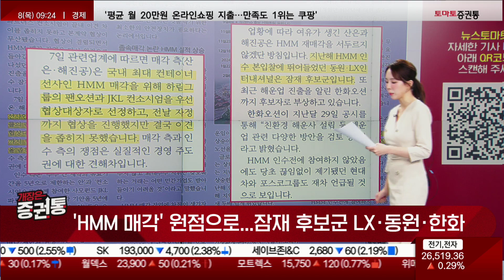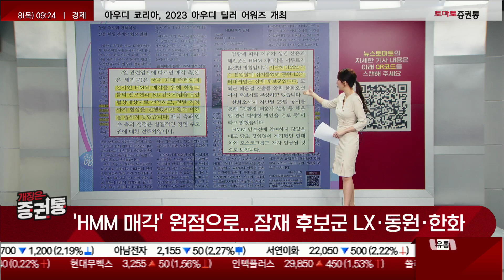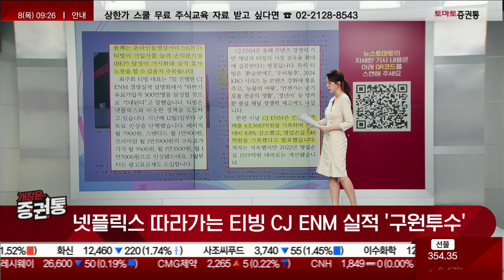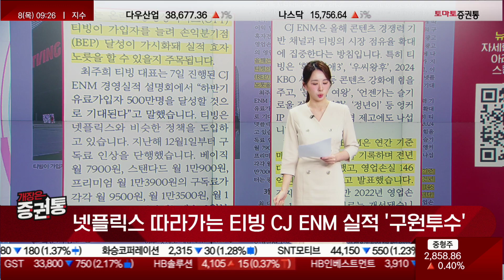HMM 매각 결렬! 파업계획 철회!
뉴스토마토
캐스터 : 김자림
'HMM 매각' 원점으로...잠재 후보군 LX·동원·한화
방통위, YTN 최대주주로 '유진' 조건부 승인
넷플릭스 따라가는 티빙 CJ ENM 실적 '구원투수'